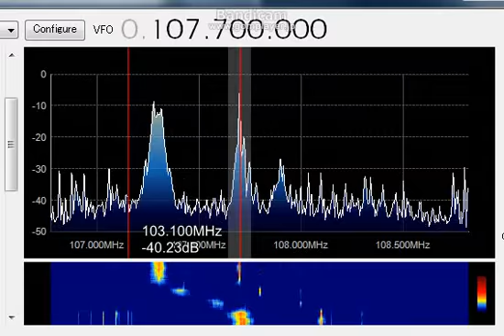FM トロッポ Apr. 09, 2014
1105 JST